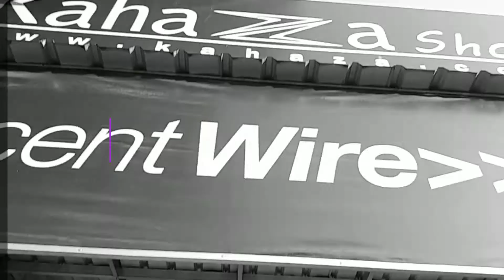UP GRADE Performance dan Modifikasi Kawasaki NINJA 250FI 2017 GREEN SPECIAL EDITION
KAWASAKI NINJA 250FI 2017

1. *TRUSTED SELLER*, Bukan cuma seller musiman yang setelah jualannya laku menghilang entah kemana. "KAHAZA MOTOSHOP" sudah berjualan online lebih dari 5 tahun dan mempunyai toko fisik dengan alamat dibawah ini

2. *GOOD QUALITY*, Kualitas barang terjamin, kami memilih barang untuk di jual baik kualitas maupun estetika, kami tidak menjual barang tidak berkualitas untuk dijual yang berdampak pada penampilan / performa motor menjadi tidak berkualitas pula.

3. *GOOD AFTER SALES*, Klaim garansi kita bantu untuk barang dengan garansi, dan staff "KAHAZA MOTOSHOP" akan membantu proses tracking serta mengawal selama barang berada dalam perjalanan hingga barang tiba di tangan anda

4. *NO CHEATING*, kami bilang apa adanya tentang perbandingan kualitas brand satu dengan yang lain sehingga bro bisa membandingkannya dengan akurat.

Untuk melihat postingan foto kiriman barang sebelum di packing, update barang terbaru serta review barang yang kami jual, bro sobat" bikers semua wajib follow & subscribe akun media sosial *"KAHAZA MOTOSHOP"* di sini :

-((KAHAZA MOTOSHOP))-